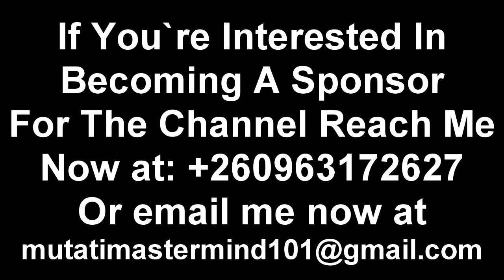PF Must Watch This; Church Politics Very Divisive, Hate Speech Triggering Violence On Gays "Watch"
Church Politics Very Divisive, Hate Speech Triggering Violence On Gays & President Tayali’s PF Grievance Hotline